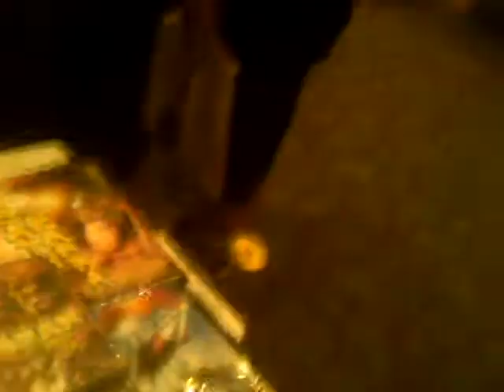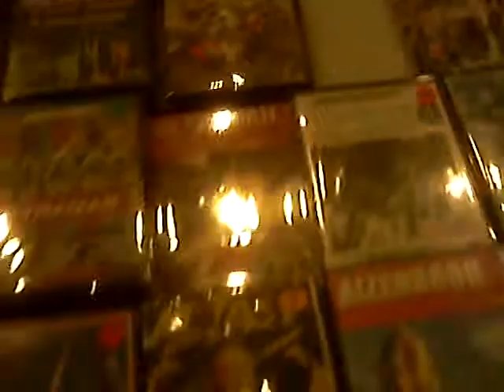G-Fest XVIII Dealers Room